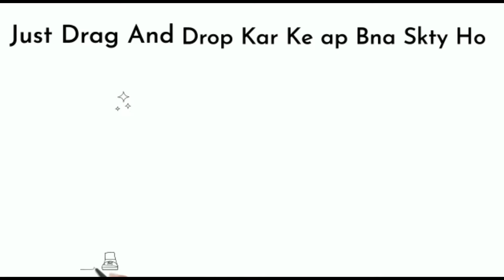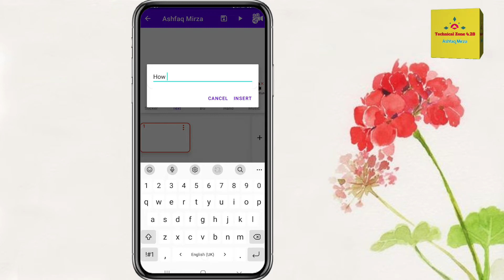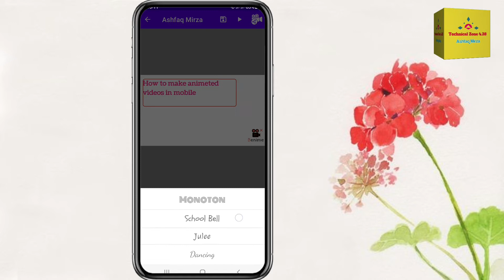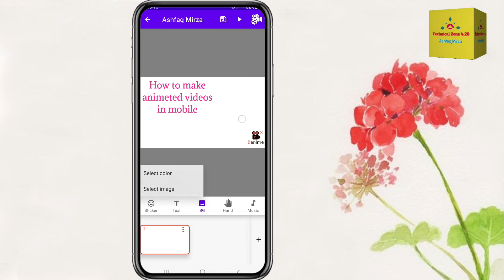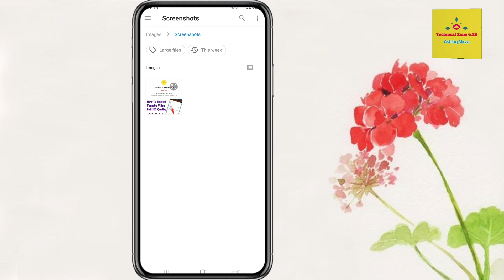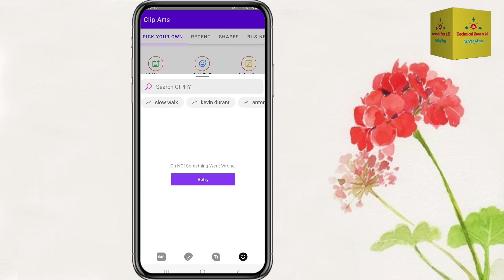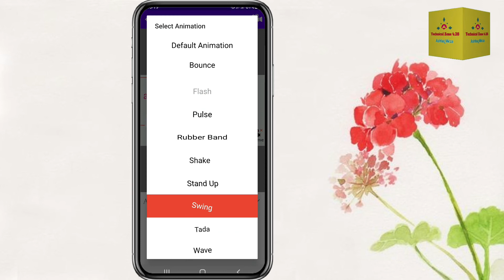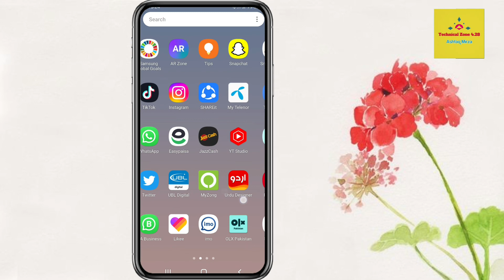Animation video kaise banaen | Make animation videos with android mobiles for youtube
Agr app animation videos bnana chahte hain wo b apne mobile phone mein to complete tariqa btya hai k ap kaise animation videos bna skty ho youtube k liye...

make animation videos for youtube in android

hath se likhne wali video kaise banaye

App Name search In playstore -: Benime-Whiteboard Video Maker